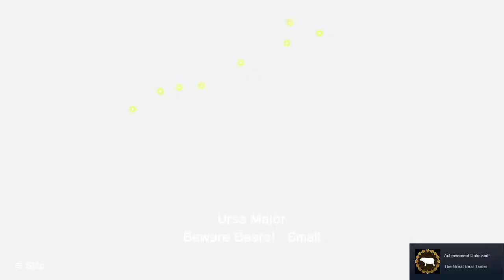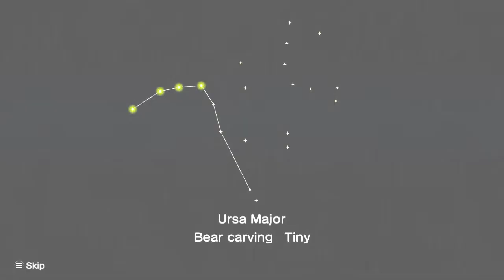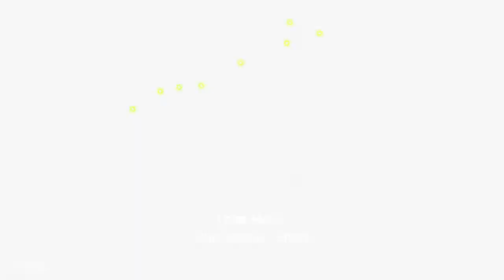Katamari Damacy REROLL - 12 - missing kettle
wow. this level's infamy is well earned :I